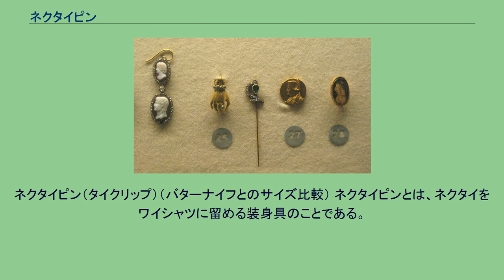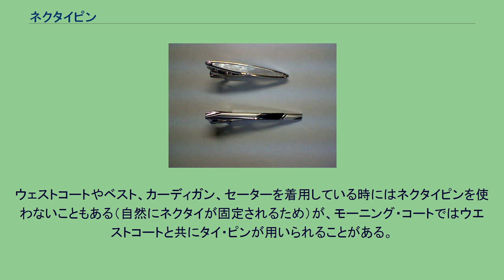ネクタイピン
ネクタイピン（タイクリップ）（バターナイフとのサイズ比較） ネクタイピンとは、ネクタイをワイシャツに留める装身具のことである。
日本では「ネクタイピン」「タイピン」と呼ばれることが多いが、ピン(pin)とは、虫ピンとか安全ピンと言うように、針の付いたものを指し、Tie pinはネクタイに刺して留める針状のアイテムを指す。
それに対してネクタイを挟んで固定するアイテムは英語ではタイ・クリップ(Tie clip)とかタイ・バー(Tie bar)、タイ・クラスプ(Tie clasp)などと呼ばれ、日本でも最近ではタイ・バーやタイ・クリップといった呼び名が浸透している。
かつてのネクタイは現在よりも薄かった為、乱れやすく、それを防ぐためネクタイピンが作られたと考えられる。
現在ではネクタイが厚くなったので実用性はやや薄れたが、アクセサリーとしての役割を担うようになっている。
20世紀初頭までは針で留めるタイ・ピンが用いられていたが、第1次世界大戦後頃には現在広く用いられているタイ・クリップが普及したとされる。
そのためタイ・クリップよりもタイ・ピンのほうがより伝統的とみなされ、現在でも英国王室のチャールズ皇太子らがモーニング・コートにタイ・ピンを使用している。
ウェストコートやベスト、カーディガン、セーターを着用している時にはネクタイピンを使わないこともある（自然にネクタイが固定されるため）が、モーニング・コートではウエストコートと共にタイ・ピンが用いられることがある。
弔事ではネクタイピンの使用は非礼なので避けるべきといわれることもあるが、実際にはそのような決まりはない(かえってネクタイがずれるほうがだらしなく見える)。